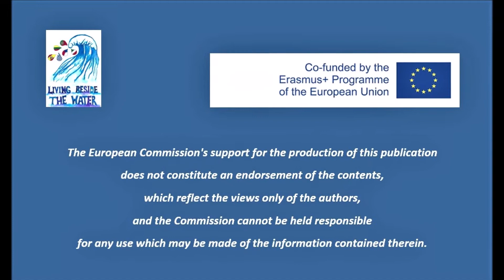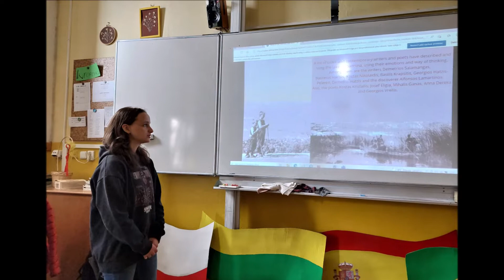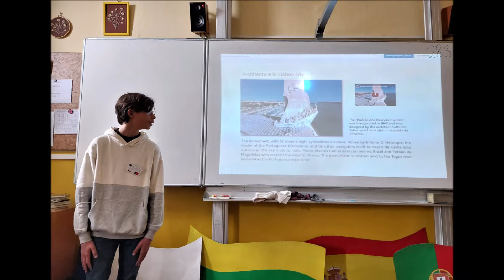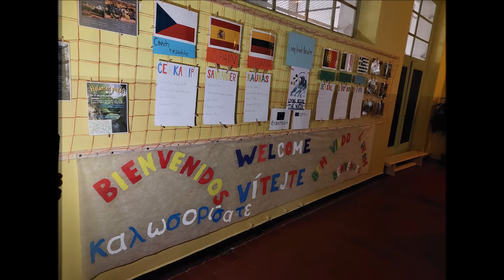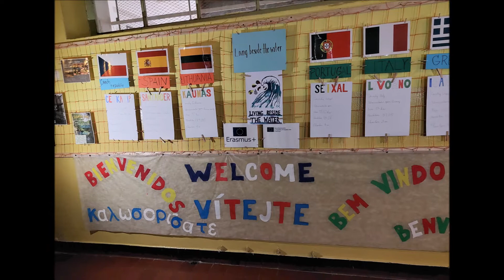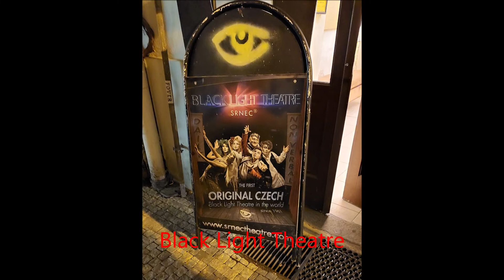Gymnasio Peramatos. 5th meeting in Ceska Lipa, CZECH REPUBLIC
Gymnasio Peramatos Ioannina, GREECE
European programme Erasmus+
Project: Living beside the water
5th meeting in Ceska Lipa, CZECH REPUBLIC

Γυμνάσιο Περάματος Ιωαννίνων, ΕΛΛΑΔΑ
Ευρωπαϊκό Πρόγραμμα Erasmus+
Έργο: Ζώντας δίπλα στο νερό
5η συνάντηση στην  Ceska Lipa,  ΤΣΕΧΙΚΗ δΗΜΟΚΡΑΤΙΑ
Μάρτιος, Απρίλιος 2022